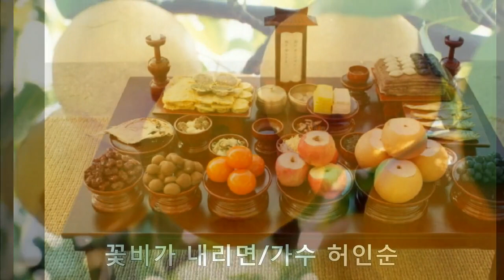가수 허인순/꽃비가 내리면/추석 사진모음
설명
1.노래 : 꽃비가 내리면
2.가수 : 허인순
3.영상 : 추석 사진
4.편집 : 사랑방